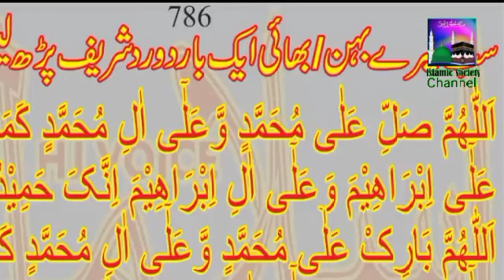mah e ramzan ki fazilat | Virtues of month of Ramzan | ماہ رمضان کی فضیلت | Islamic Society channel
ramzan ul mubarak ki fazilat,
ramzan ki fazeelat,
mahe ramzan ki fazilat,
ramzan ki azmat,
fazilat mahe ramzaan ki,
roze ki fazilat,
ramadan ke roze ki fazilat aur ahmiyat,
ramzan ke ki fazilat,
ramzan ki fazilat bayan,
ramzan ke roze ki fazilat,
roza ki fazilat,
ramzan ke roze ki ahmiyat aur fazilat,
ramzan ki barkat,
ramadan ki fazilat,
fazilat e ramzan,r
amzan ki fazilat hai,
mah e ramzan ki fazilat,
ramdan ki fazilat,
ماہ رمضان کی فضیلت ,
فضائل ماہ رمضان ,

Islamic Society channel, Islamic vedio, Islamic short Videos, Islamic clip,